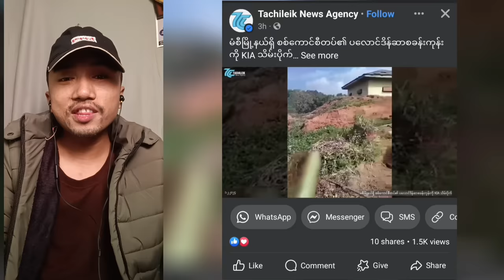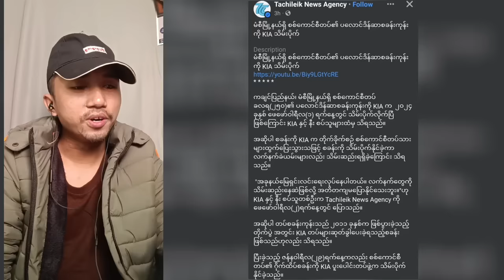Min Aung Hlaing